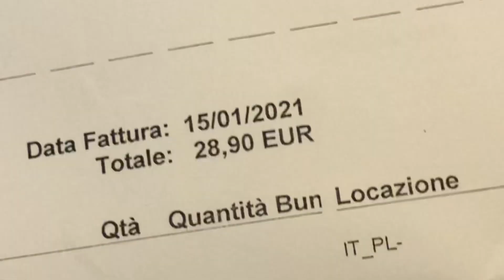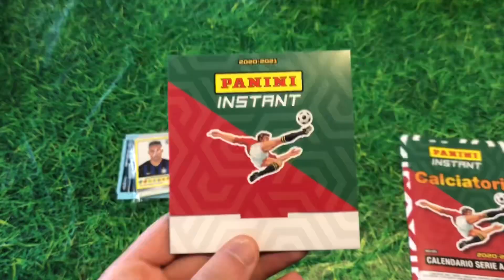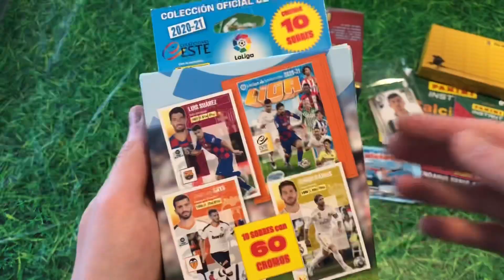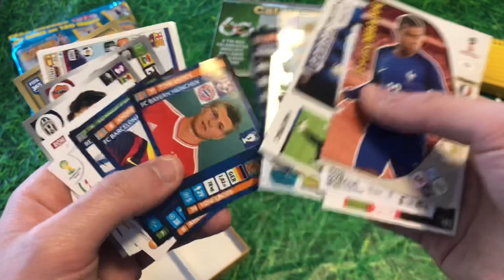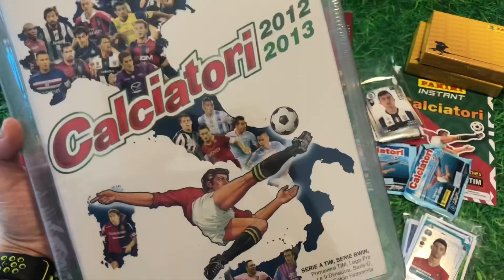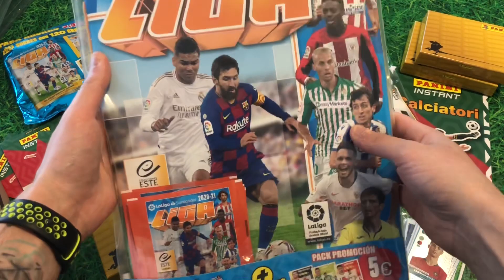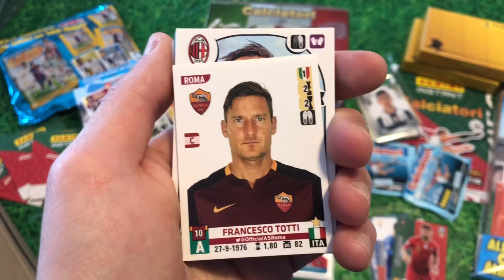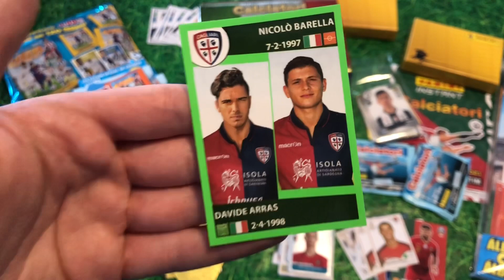💸UNBOXING ACQUISTI DI GENNAIO🇮🇹- *SPESO TROPPO* CALCIATORI PANINI - ADRENALYN XL 2020-21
Oggi vi mostrerò tutti gli  acquisti che ho fatto nel mese di gennaio, nel periodo in cui sono stato via.
Questa volta potrei davvero avere esagerato.

SEGUITEMI TUTTI SU INSTAGRAM📸💎